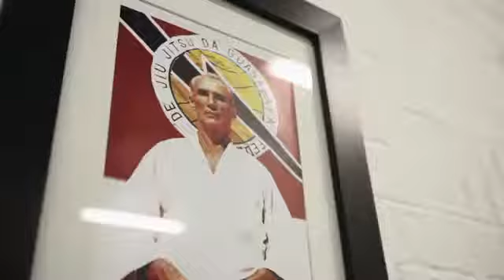STROOPS® EDDIE KONE BESZÉL AZ MMA EVOLÚCIÓJÁRÓL A STROOPS® SEGÍTSÉGÉVEL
Fejlődj te is a STROOPS® segítségével!